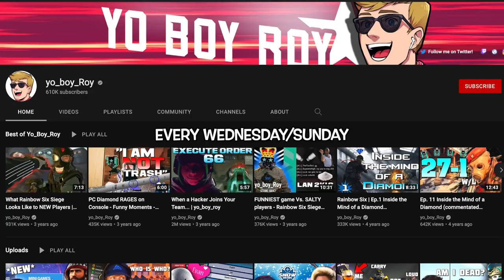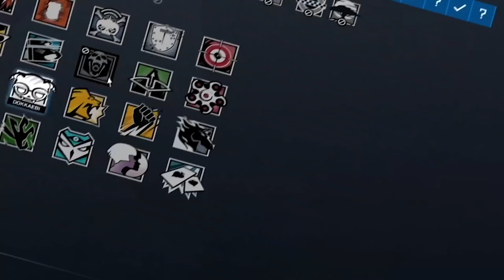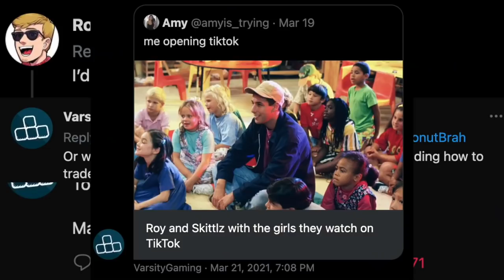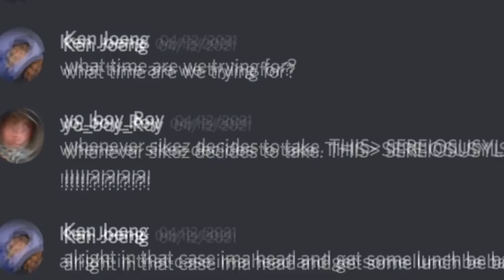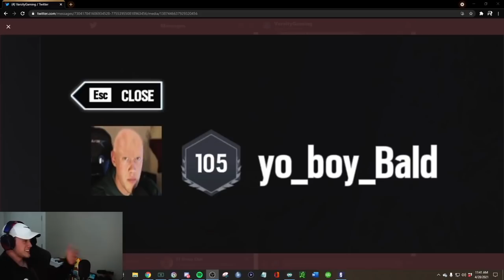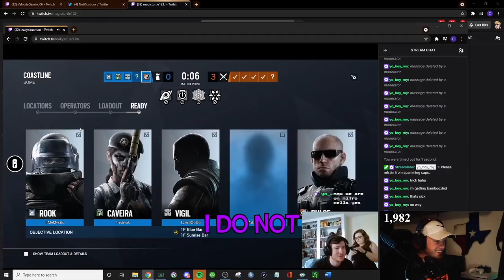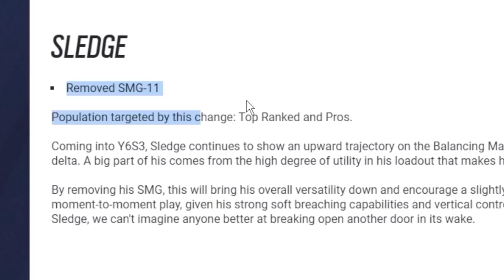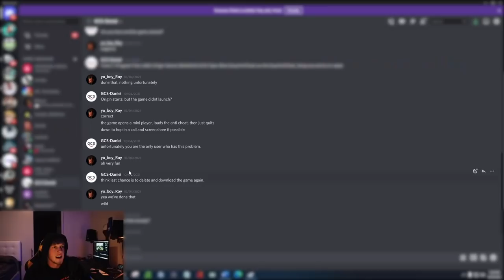YOBOYROY BEST OF 2021!!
The FUNNIEST moments of 2021 across rainbow six siege, call of duty cold war, apex legends, battlefield 2042, and Vlogs. These memories truly were my favorite of 2021, and I'm very excited to pursue a new push in 2022. Focused on VLOG content and variety games, I will be pushing Mor Roy and Daily Roy harder than ever. Rainbow six siege will remain on yo_boy_Roy, while as Mor Roy will have highly edited variety videos, and Daily Roy will have weekly vlogs.

The schedule can be found here:
Daily Roy: vlogs on friday

It's crazy to see how much happened in just one year. We went from the nonsense house back to college station back to dallas. We played with so many friends like Evan Braddock, Yumi, Cob, Jordy, Sikez, Pulsemode, and Shonduras. I got picked up by Spacestation gaming as a content creator and have gotten to pursue things like a hot tub stream. I GOT A CHARM IN RAINBOW SIX SIEGE. That's insane! We had high edited content, we had funny moments, we had montage splices and highlights. Overall we tried a lot in 2021 and this was my best year to date! So thank yall so much!

How to get my charm:
1. Link your Ubisoft account to Twitch account
3. The charm will automatically appear in your inventory on siege shortly

WHAT I USE:
Mouse and Keyboard: G Pro Wireless, Ducky One Mini 2 with silver switches

SENSITIVITY:
PC: vert 14, horizontal 14, ads 63, dpi 400
PS4: vert 53, horizontal 60, ads 36, deadzones 5
XB: vert 36, horizontal 42, ads 40, deadzones 5